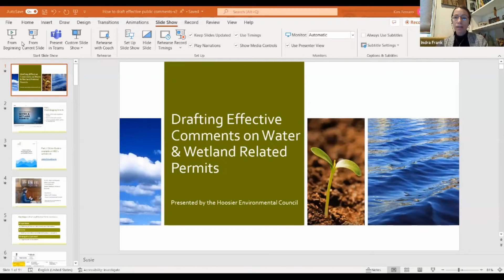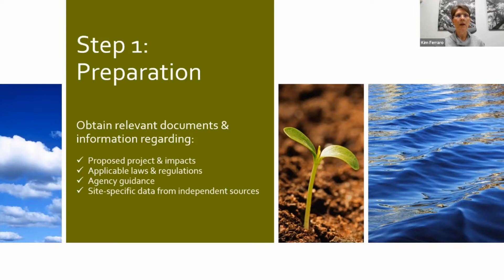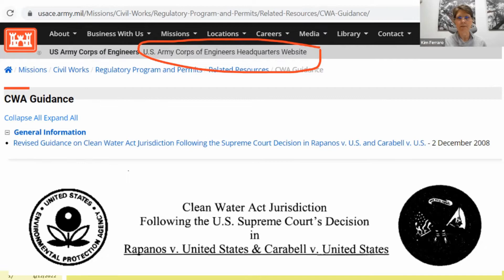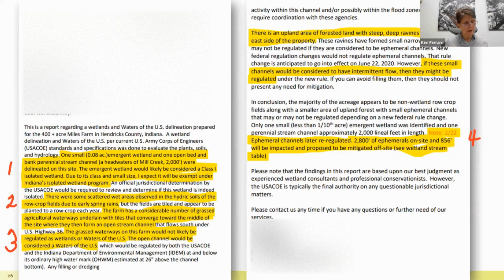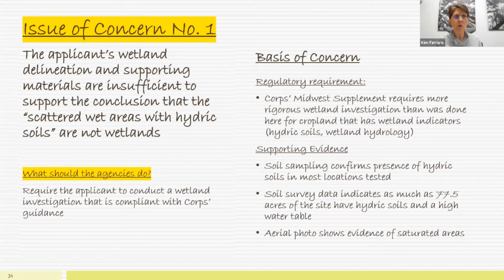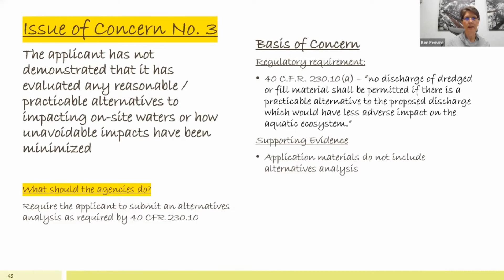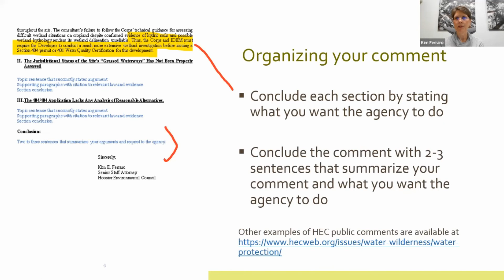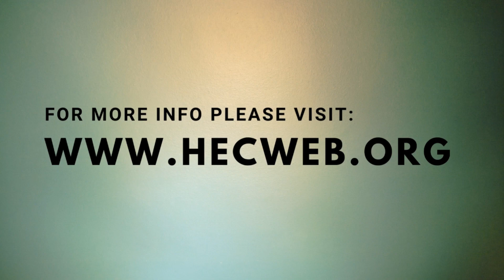How to Draft Effective Comments on Wetland and Water Permits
A how to video for those who wish to weigh in on and influence permits required under the Clean Water Act, Indiana's Isolated Wetlands Law, and Indiana's Flood Control Act. Presented by Kim Ferraro, Senior Staff Attorney, and Indra Frank, MD, MPH, Environmental Health & Water Policy Director of the Hoosier Environmental Council.